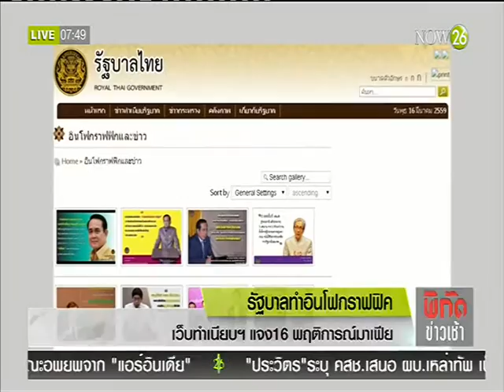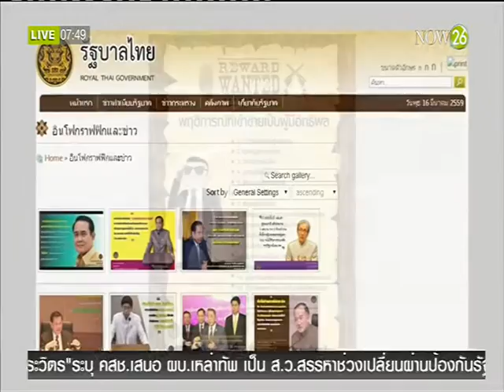News ย้ายตำรวจมาเฟีย 100 นาย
พิกัดข่าวเช้า : ย้ายตำรวจมาเฟีย 100 นาย ตั้งกรรมการสอบเหตุเกี่ยวพันผู้มีอิทธิพล "NOW26" 17-3-59